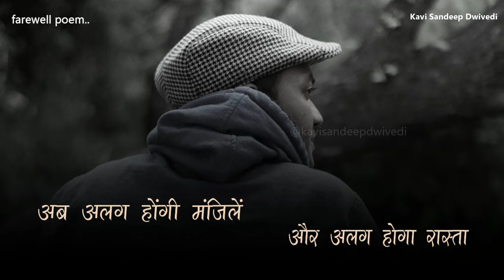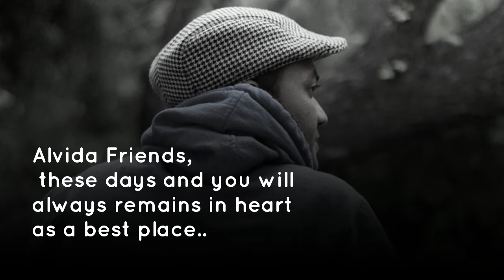इसे सुनकर यदि कॉलेज वाले दोस्त और दिन याद आ जाए तो उन तक पहुंचा देना यार ❤ | Touching Farewell Poem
When someone asks about the best time of ur lyf the only thing comes in ur mind..that is school/ college time...we live a totally different life there..from class to canteen, from bunk to copying each others notes, from calling him/her ur crush to dating him/her, from scolded by teachers to teased by frnds...each and every moment is so alive that we nvr forget even a small detail...

This different world of ours comes to an end when we realize that we are done with the final exams...
Biding a farewell is not so easy..there is a tide of emotions..
This poem is all about revising those wonderful memories and saying a good bye to the best time of our life...
Poem and voice-kavi sandeep dwivedi
Credits
Heartily thanks to
Editing by shivan dwivedi ji.
Tittle and description suggestion by respected janhvi singh mam..

Mere yaaron ye sath ka pal
Alvida kahna pad rha
College moment
Last day of school college
Memories..
Alvida poem